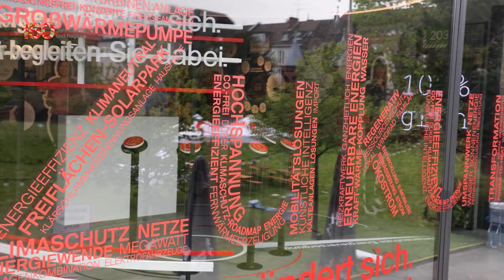150 Jahre Jubiläum - der Trailer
Von Kunst im Wasserwerk über Kopfhörerkonzerte, Lesungen, Kinder- und Sportangebote, Führungen, Workshops, Netzwerkveranstaltungen bis hin zum gemütlichen Biergarten ist für alle etwas dabei. Die Angebote beginnen am 29. April und enden am 25. September 2022.